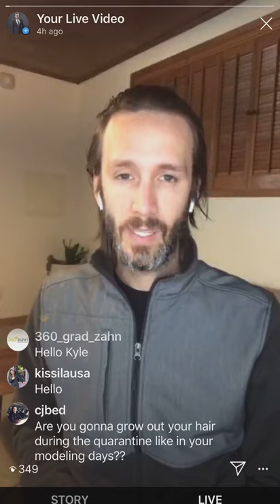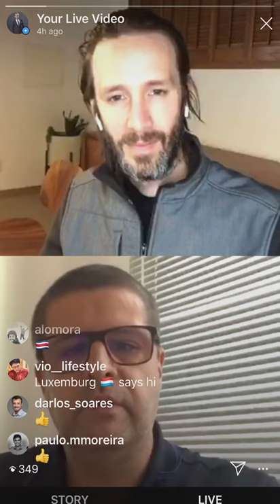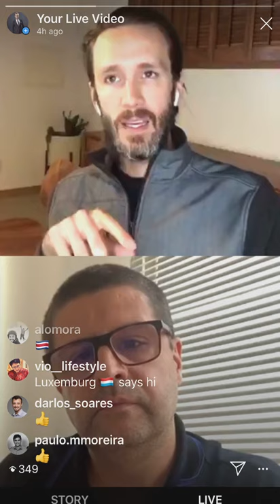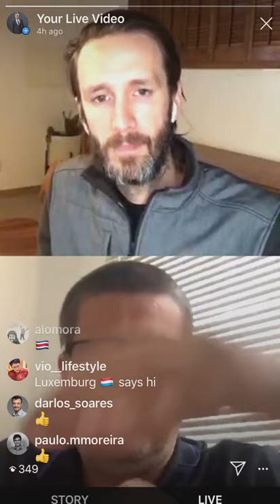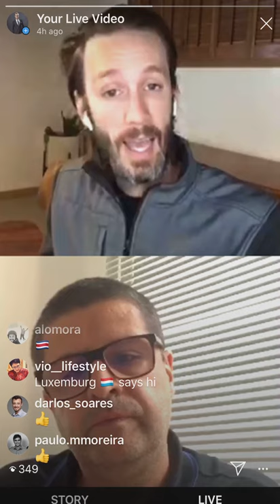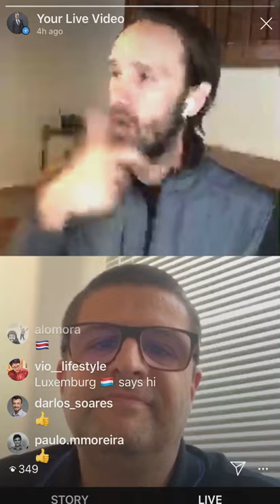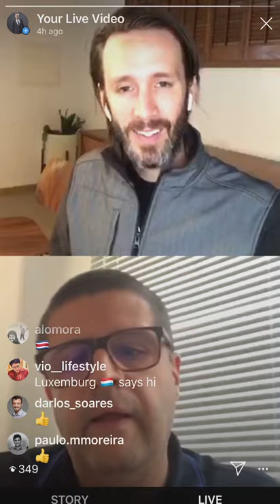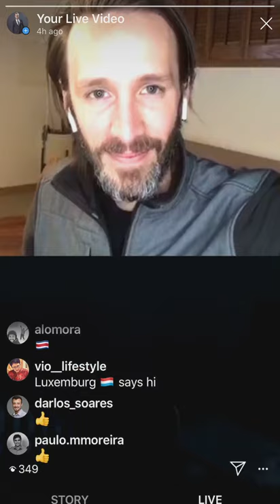Dr. Kyle Stanley & Dr. Nelson Silva discuss tips and research for intraoral scanning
I was excited to get Dr. Nelson Silva on my Instagram live. He is a true expert on intraoral scanning and has loads of research behind this topic. On top of that, he is just a nice guy who is always willing to share his knowledge. We discuss some great tips about scanning full arch cases, over scanning, and scan paths.